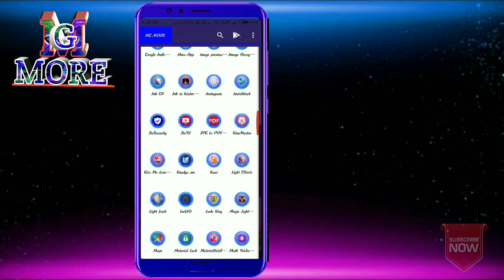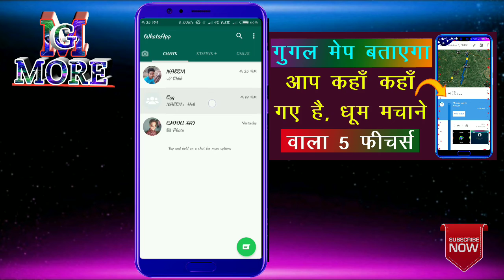WhatsApp new update replay group message private || व्हाट्सएप्प में रिप्लाई कीजिए Privately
WhatsApp new update, So Hello friends in this video I will talk about WhatsApp group message reply privately, and How to get this features in your official WhatsApp,

WhatsApp best features
WhatsApp unique features
WhatsApp best update
WhatsApp today new update
WhatsApp best features